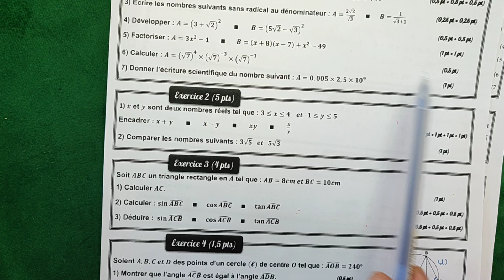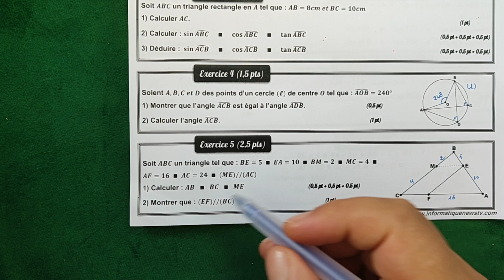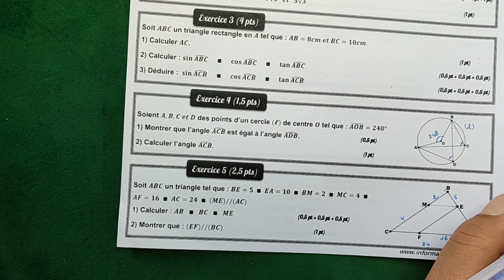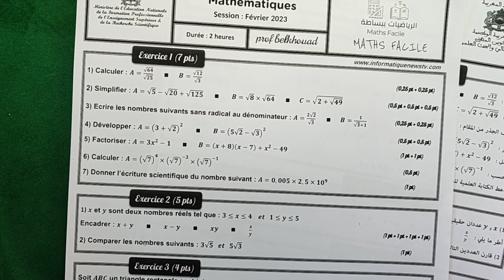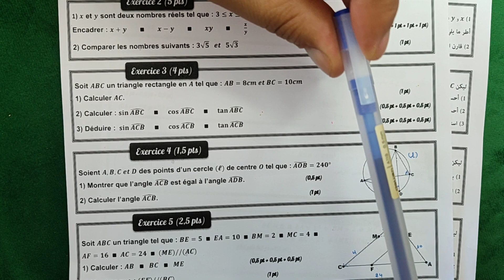examen local 2024 3ème année collège 3AC MATHS FACILE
لتحميل جميع دروس الدورة الأولى في ملف واحد pdf من هنا
دروس الدورة الأولى الثالثة إعدادي خيار عربي فرنسي لي خدمنا حتال دابا :
Les Racines Carrées 3AC ( cours complet ) | الجذور المربعة شرح الدرس كامل الثالثة إعدادي دولي و عام
الرياضيات الثالثة اعدادي خيار فرنسي مسار دولي  بالفرنسية.
PAGE 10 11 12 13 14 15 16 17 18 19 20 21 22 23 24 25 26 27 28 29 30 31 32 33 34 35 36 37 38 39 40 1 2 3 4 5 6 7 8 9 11
دروس جذع مشترك علمي خيار عربي فرنسي دولي
جميع الشعب
الثالثة_إعدادي الثانية_إعدادي الأولى_إعدادي جذع_مشترك باكالوريا الرياضيات

exercice de math 3ème année collège en français avec correction,
examen local physique 3ème année collège avec correction,examen local math 3ème année collège corrigé,examen local math 3ème année collège 2023,examen local math 3ème année collège biof pdf,
امتحانات محلية للسنة الثالثة اعدادي مع التصحيح pdf,
امتحانات محلية للسنة الثالثة اعدادي مع التصحيح pdf 2023,
نماذج امتحانات محلية للسنة الثالثة اعدادي مع التصحيح,
امتحان محلي الثالثة اعدادي 2023,
امتحانات جهوية للسنة الثالثة اعدادي مع التصحيح خيار فرنسي,
امتحانات جهوية للسنة الثالثة اعدادي مع التصحيح pdf 2022,
نماذج امتحانات السنة الثالثة اعدادي مع التصحيح,
امتحان محلي الثالثة إعدادي الرياضيات,
جميع دروس الثالثة اعدادي pdf,
فروض السنة الثالثة اعدادي مسار دولي,